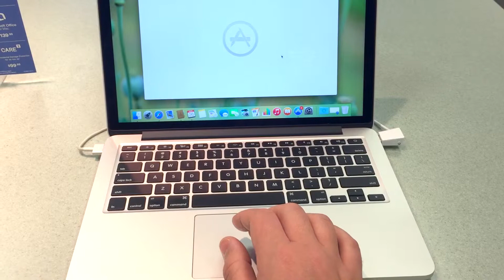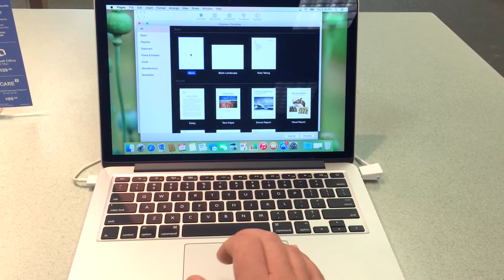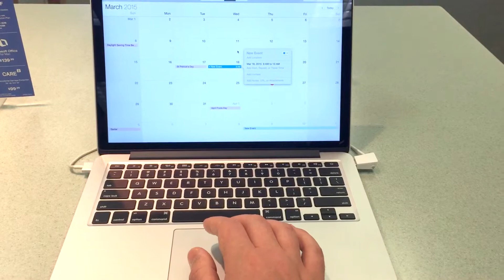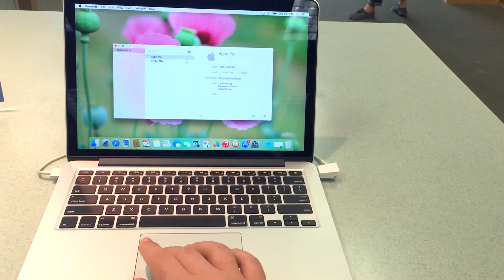Checking out Force Touch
This afternoon, I visited the SimplyMac retail store in Powder Springs, GA. They happened to have the new MacBook Pro 13" with the Force Touch Magic Trackpad.

- Recorded with my iPhone 6 Plus held in my left hand